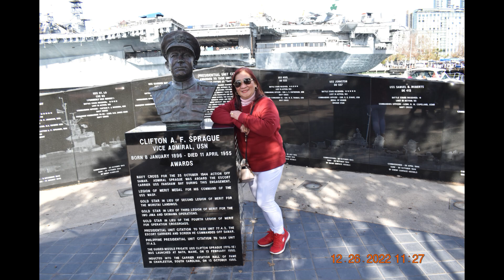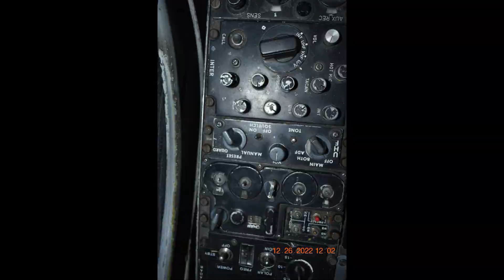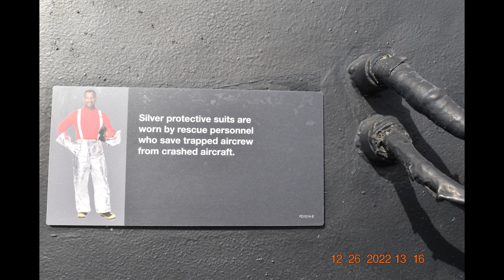20221226: USS MIDWAY MUSEUM